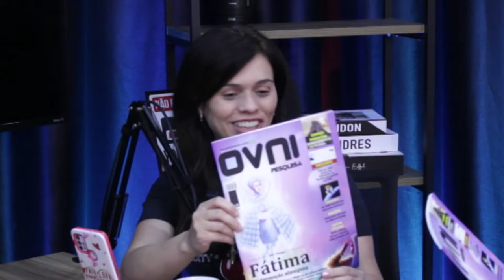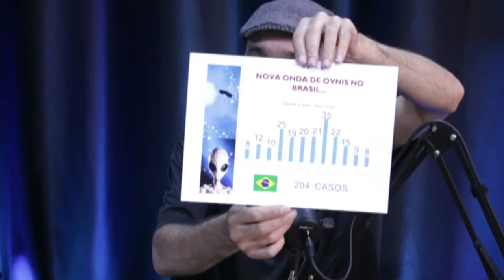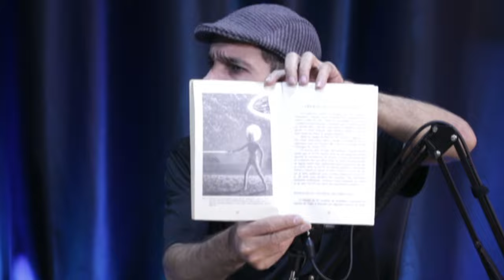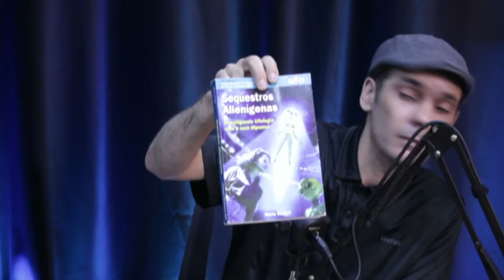EDISON BOAVENTURA JR (VIDA EXTRATERRESTRE, GRANDES REVELAÇÕES ) EP#012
Seja membro deste canal e ganhe benefícios:
Membro tem acessos VIP a perguntas e LIVES, LEIA O PLANO ANTES DE ASSINAR
Para contribuir com a compra de equipamentos e montagem do STUDIO Faça um PIX, para o  Celular

Valter Luiz
FULMINANTE CAST

SOBRE
Edison Boaventura pesquisa o tema Ufologia desde 1981, adotando a linha científica nas pesquisas, tendo investigado centenas de episódios, envolvendo abduções, desaparecimento de pessoas, aterrissagens e observações de objetos voadores não identificados, na maioria dos episódios ocorridos no litoral norte e sul do estado de São Paulo.
Fundou em 04 de agosto de 1985 o GUG – Grupo Ufológico de Guarujá e, é o atual presidente desta importante instituição ufológica.
Possui diversos trabalhos publicados em livros, revistas, jornais e periódicos de vários países. Realizou 17 eventos no Litoral Paulista, levando Cultura e por vezes, realizando eventos sociais com a arrecadação de alimentos não perecíveis para o fundo social do município de Guarujá – SP.
Participou como conferencista de vários eventos (congressos, simpósios, etc.) nacionais e internacionais. Destaque para o “Primer Congreso Oviniológico Chileno Internacional”, em Santiago, de 21 a 23 de junho de 1996, quando abordou o “Caso Varginha”.
Uma das mais famosas videntes brasileiras, Elene Vieira Silva, mais conhecida com Lene Sensitiva, deverá estar na região de Cornélio Procópio em breve. Nas previsões divulgadas, ela falou e acertou sobre a gravidez de Ivete Sangalo, a morte de Ricardo Boechart, assim como as edições do BBB e da Fazenda. No início de 2019, revelou a morte de um comunicador (Gugu) e a morte de uma grande sambista do Brasil (Beth Carvalho). Também falou sobre a doença de Ana Maria Braga que, infelizmente, voltaria. No futebol, a vidente já acertou os resultados do Campeonato Paulista do ano passado e o campeão mundial do ano retrasado, além de milhares de acertos, que ela faz diariamente durante as suas consultas. Muitos artistas e famosos, nacional e internacional, tem Lene como um talismã espiritual.

Lene Sensitiva tem 36 anos, descobriu o seu dom com oito anos de idade. Após prever a morte de seu avô, que morreu após o seu anúncio. É natural do Maranhão, mas reside com sua família, em Sorocaba.